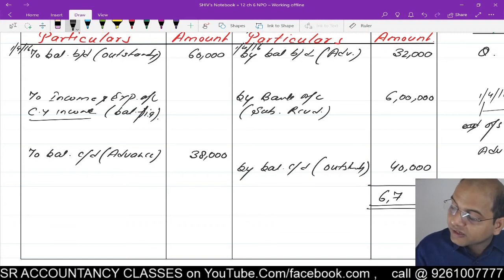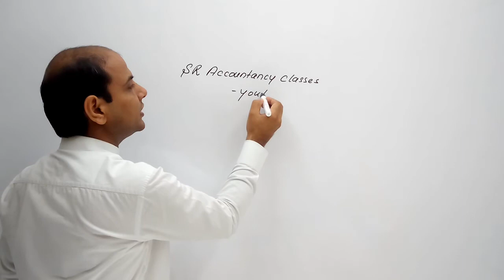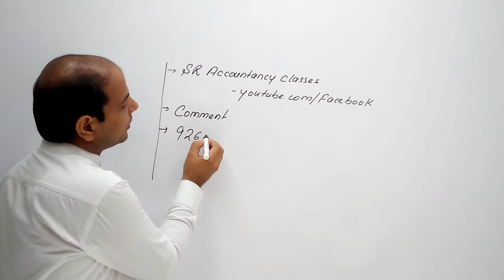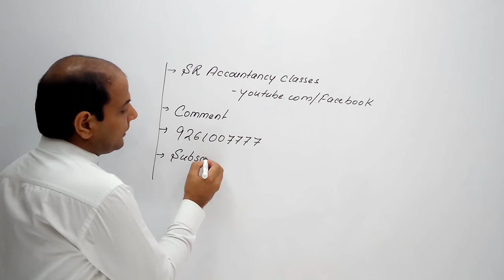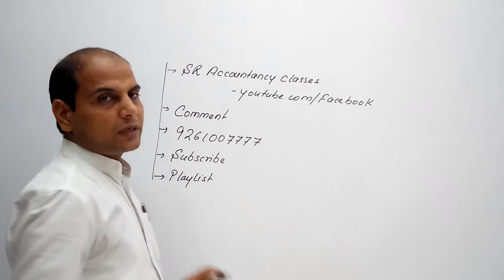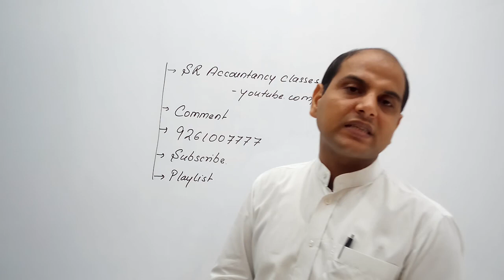Question 6 |19-20 | Accountancy Class 12 | Not for Profit Organisation | Chapter 6